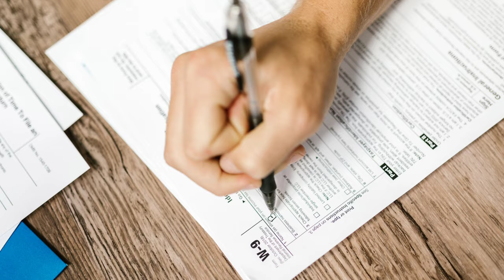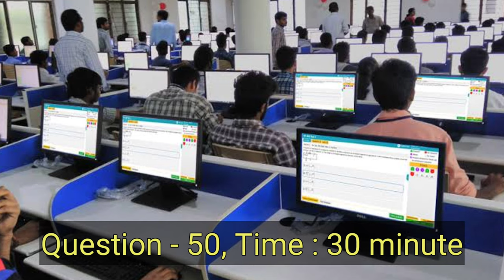10th के बाद Indian Navy कैसे join करें 2023 में | Navy kaise join kare | How to join navy after 10th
10 th के बाद Indian Navy कैसे join करें 2022 में | Navy kaise join kare | How to join navy after 10th

10th ke baad Navy Mein Kaise jaye
10 ke baad Indian Navy Kaise join Karen
10th ke bad Indian Navy ko kaise join Karte Hai
Indian Navy mein join Karne Ka Tarika
10th ke baad Navy mein join hone ke tarike
Indian Navy 10th pass vacancy
how to join Indian Navy
how to become a indian navy
how to join navy
how to become a navy